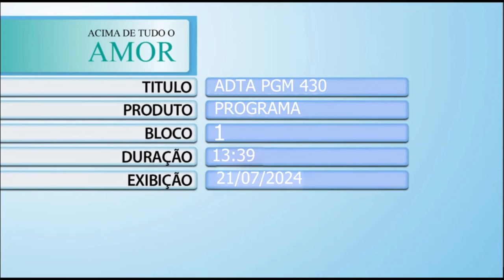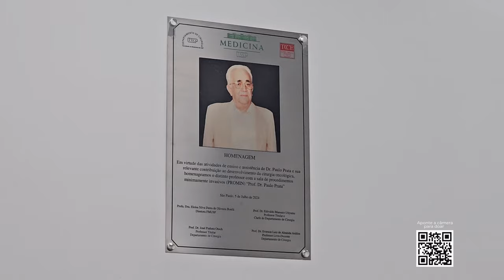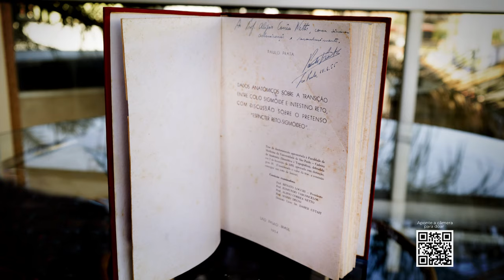Acima de Tudo o Amor – Inauguração da Sala Dr. Paulo Prata na USP – 21/07/2024 (Bloco 1)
Este “Acima de Tudo o Amor” está repleto de surpresas emocionantes! 🥰 Isso porque no último dia 5/7, a história e o legado do Dr. Paulo Prata (fundador do Hospital de Amor) ganharam um novo e importante capítulo.

Nesta edição, o presidente do HA, Henrique Prata, vai apresentar a sala do Centro de Treinamento em Procedimentos Minimamente Invasivos da Faculdade de Medicina da USP, instituição na qual seu pai se formou, e que foi inaugurada e ganhou seu nome, fazendo uma reverência justa à sua grande contribuição para a medicina e a saúde no país.

Mesmo após duas décadas de sua partida, seu nome continua e continuará a ser lembrado, o mantendo vivo na humanidade inesgotável de sua obra! 👏❤️ Não perca!